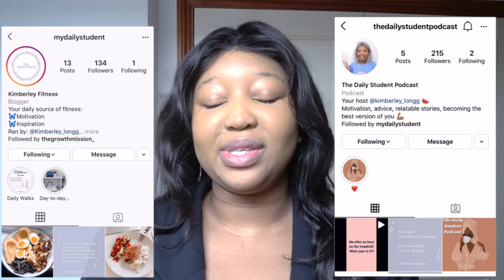40 pounds in 2 months?! - My Full week of working out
How I Lost 27 pounds of FAT and 6 inches off my waist - Do this

Subscribeee

Kimchioro

3 DAY WATER FAST?! (NO FOOD FOR DAYS) *I'M SHOOK* Before & AFTER RESULTS WATER FASTING WEIGHT LOSS

1 WEEK of Intermittent  fasting Transformation| BEFORE and AFTER Results *What I eat* Chloe ting abs